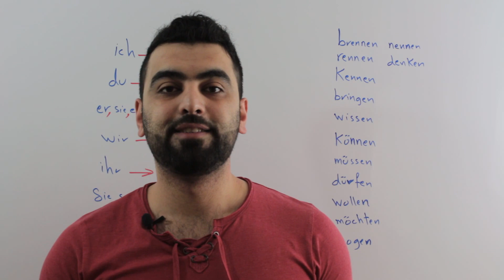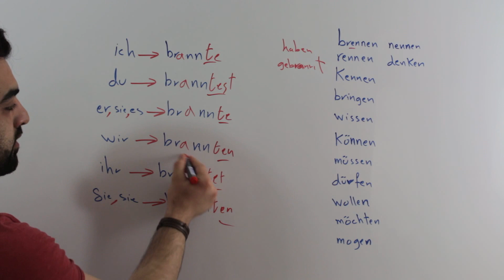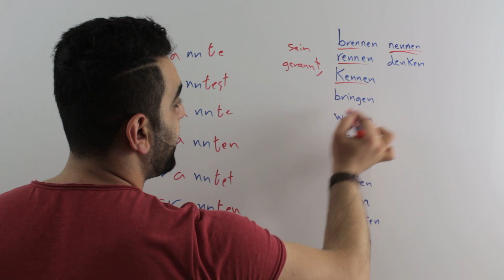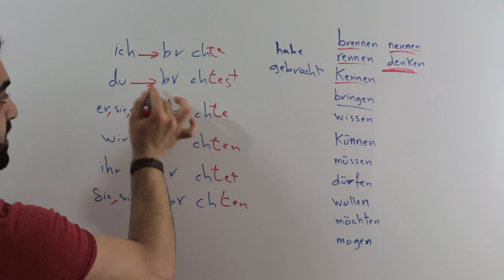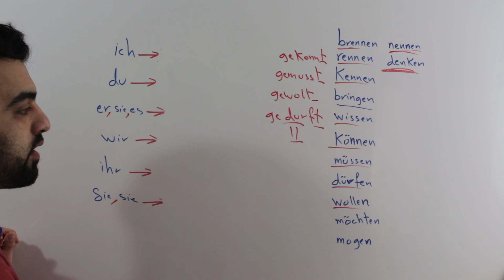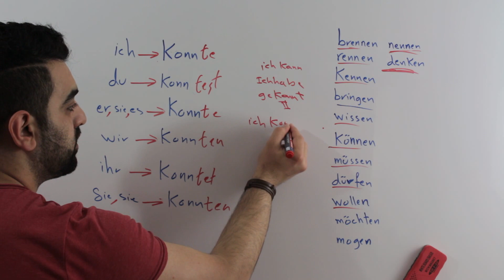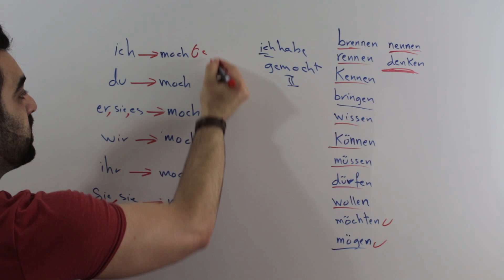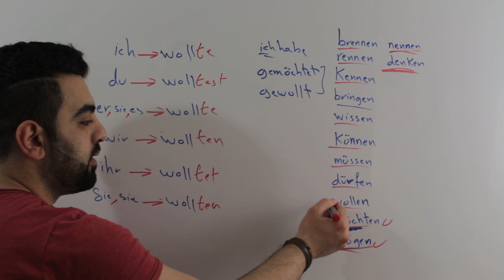دقائق ألمانية مع ضياء (95) - Das Präteritum 5